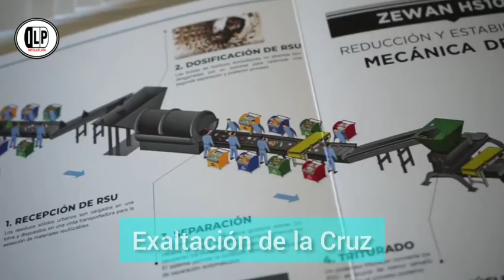La Provincia de Bs. As. ya decidió ♻️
EXALTACIÓN DE LA CRUZ
Nueva tecnología nacional para la transformación de residuos urbanos

El gobernador de la provincia de Buenos Aires, Axel Kicillof, participó este lunes junto al intendente Diego Nanni de la presentación de nueva tecnología de industria nacional, que se encuentra en estado de prueba, y que permitirá reducir los residuos sólidos urbanos hasta un 30% en peso y un 75% en volumen, para su posterior reciclado. Forma parte del programa de Gestión de Residuos Domiciliarios de Exaltación de la Cruz, que tiene como objetivo su reducción y reutilización.
“Nos propusimos terminar con la historia de 35 años del basural a cielo abierto en Exaltación de la Cruz” expresó Kicillof y agregó: “Cuando el Estado no está presente los residuos sólidos urbanos se acumulan y generan grandes problemas ambientales”. “Cuando logremos reciclar todos los residuos que producimos habremos cuidado nuestro medioambiente y ahorrado muchos recursos”, resaltó.
También estuvieron presentes durante el encuentro en el complejo ambiental municipal, el ministro de Relaciones Exteriores de la Nación, Felipe Sola, el ministro de Producción, Ciencia e Innovación Tecnológica, Augusto Costa, el ministro de Desarrollo Agrario, Javier Rodríguez, el titular del Organismo Provincial de Desarrollo Sostenible, Juan Brardinelli, el intendente de Pilar, Federico Achaval, de Lomas de Zamora, Martín Insaurralde, y la senadora bonaerense Agustina Propato.
“Hoy presentamos un proceso novedoso, todavía en fase experimental, que cuando esté listo esperamos poder reproducir en toda la Provincia. Fue creado y fabricado puramente en Argentina y quiero felicitar a los empresarios que han decidido hacer de la basura algo útil y productivo”, indicó el Gobernador
La nueva maquinaria fue fabricada por la empresa Hábitat Sustentable en el Parque Industrial de Pilar, permite procesar de 90 a 100 toneladas diarias de residuos y su puesta en marcha será acompañada por un plan de separación diferenciada de residuos en origen que involucrará a las y los vecinos en el proceso. El Organismo Provincial de Desarrollo Sostenible (OPDS) se encuentra asesorando al municipio para adecuar el proyecto a los requerimientos ambientales vigentes.
Por su parte, Nanni indicó que los basurales a cielo abierto son una problemática histórica en el distrito y destacó la importancia del debate sobre la disposición final de los residuos sólidos urbanos para cuidar la salud de los vecinos y el medioambiente, “por eso iniciamos estos ensayos que permiten transformarlos en masilla que puede ser utilizada en rellenos de caminos o ladrillos para la construcción”, detalló.
Asimismo, Brardinelli enfatizó que se trata de “un proceso muy innovador que permite la recuperación de los elementos que se pueden reciclar. Se produce la estabilización de la basura y da como resultado un producto con un gran potencial”. Y agregó: “Vamos a trabajar conjuntamente para que tenga todas las aprobaciones y sea medioambientalmente viable”.
“Vamos a seguir acompañando a los intendentes, a los empresarios y a los trabajadores que se ocupan de la basura y hacen con ella futuro en lugar de veneno”, expresó el Gobernador y concluyó: “Tenemos que trabajar en encaminar los procesos productivos para no desperdiciar ni un gramo de lo que puede ser útil”.